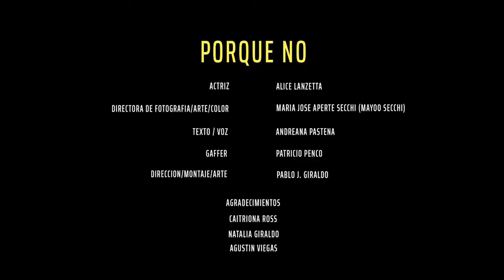Porque no. Finalista al Mejor Videominuto Internacional 2020